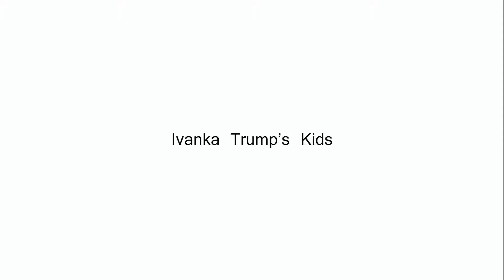Donald Trump's Grandchildren Lifestyle